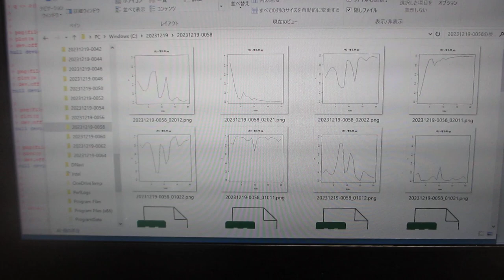超音波の音圧データ解析（超音波システム研究所）